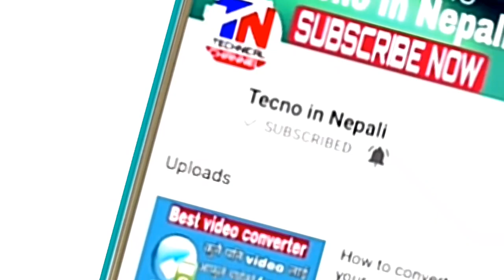I Got community Guidelines Strike on youtube channel || Tecno in Nepali